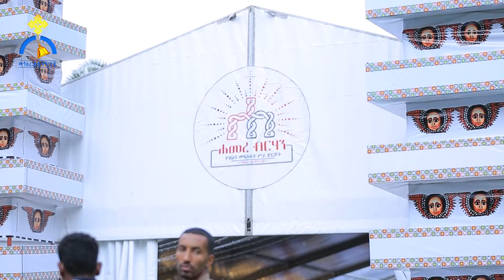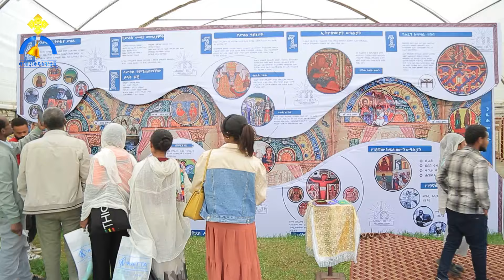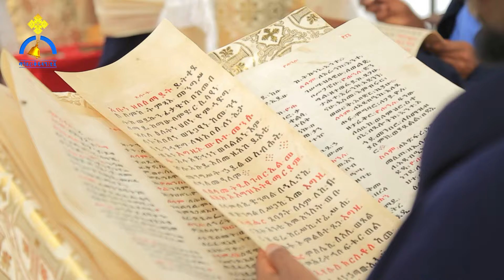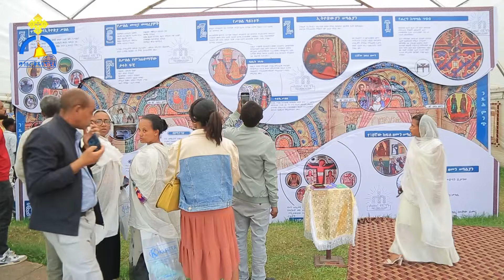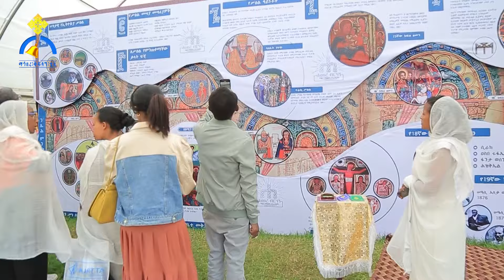MK TV || የወጣቶች ገጽ || ይህንን በማየታችን ዓይኖቻችን ብፁዓን ናቸዉ !